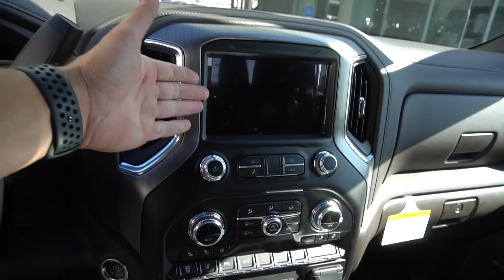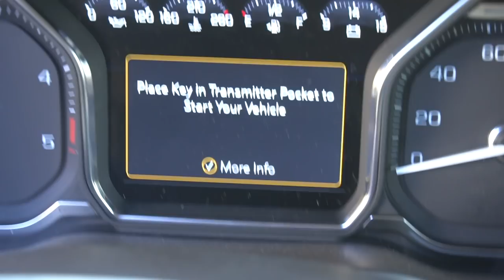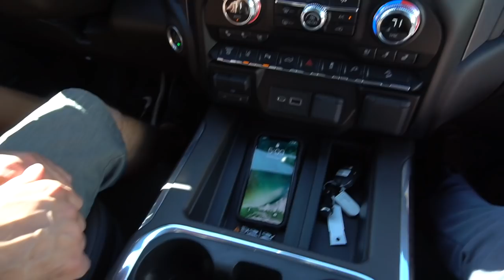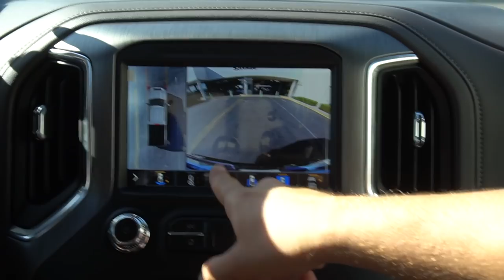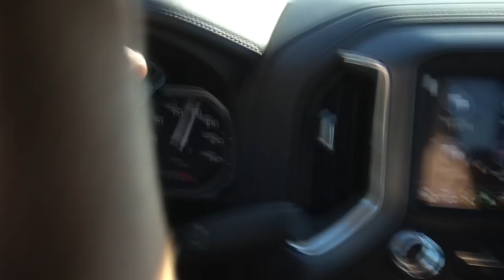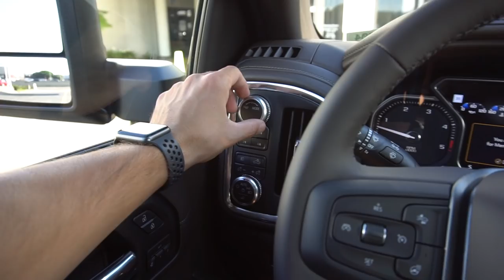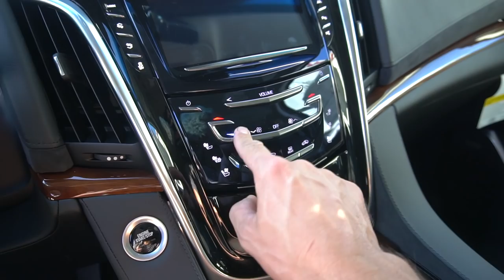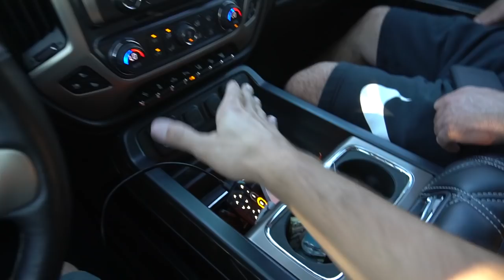TIME TO BUY A 2020 GMC DENALI HD?!